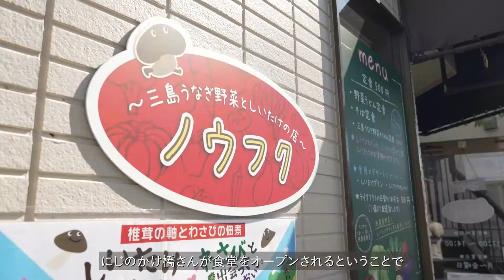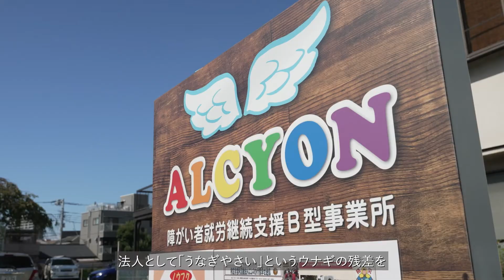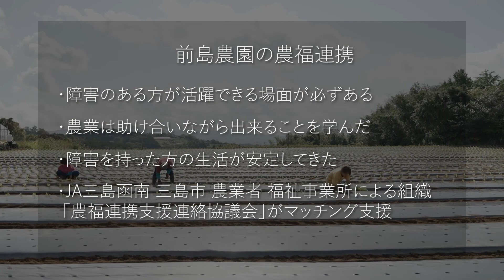農福連携（前島農園）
静岡県では、農福連携に取り組んでいます。